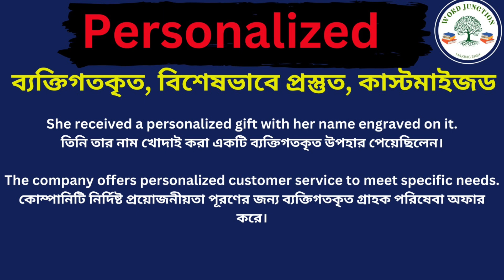Personalized Meaning in Bengali/Personalized Mane Ki, Personalized Explain in Bengali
Hi Friend this Video is about Personalized Meaning in Bengali/Personalized Mane Ki
Personalized Explain in Bengali